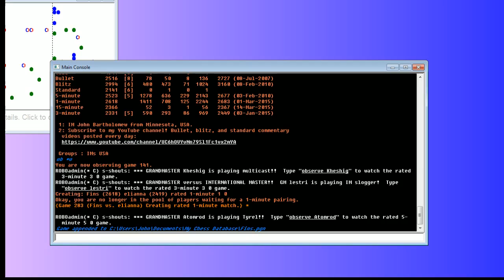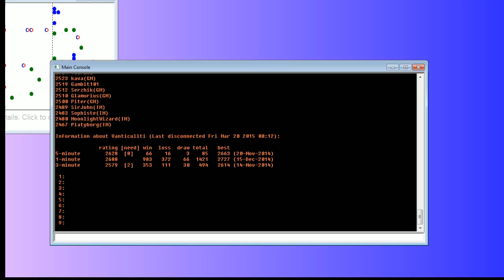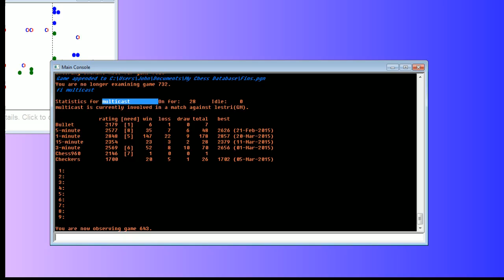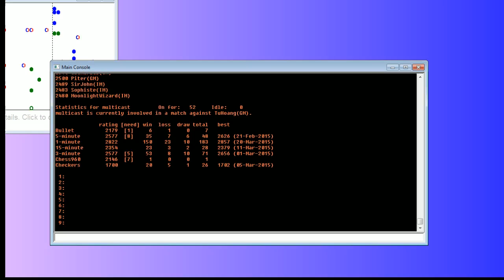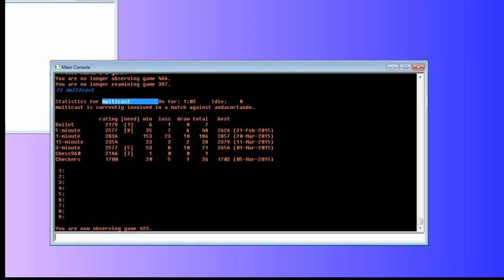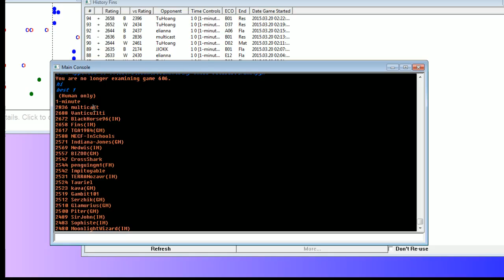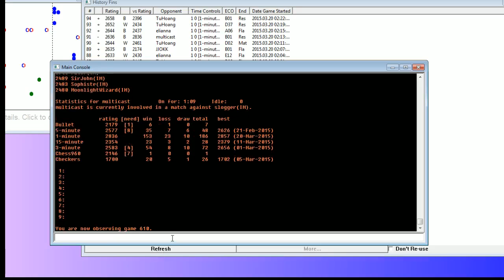Bullet Chess #63: 23 games in the ICC 1-minute pool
Opponents include elianna, IM Priyadharshan Kannappan, multicast, GM Tu Hoang Thong, GM Aleksa Strikovic, damir1813, GM Slavko Cicak, and IM JJOKK.

Final score: 15 wins, 5 losses, 3 draws.